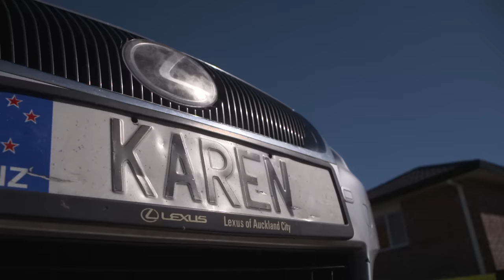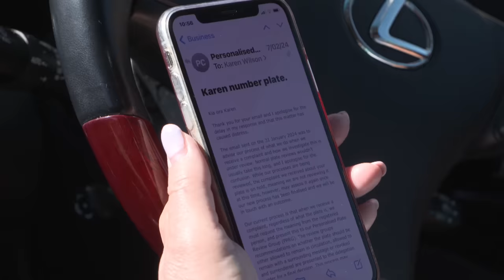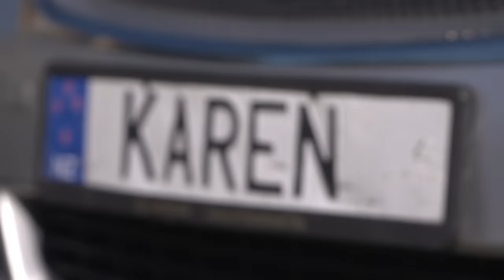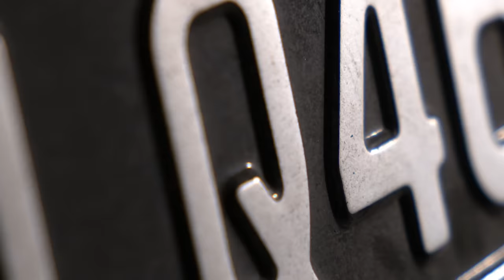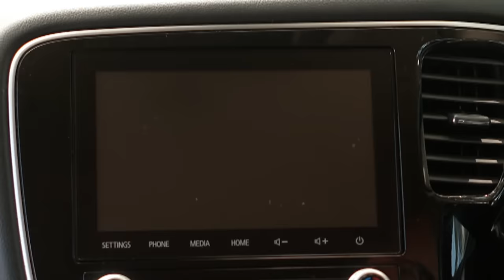Complaint laid about KAREN number plate | Fair Go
Karen has held her personalised plate for nearly 15 years, but now has to justify it to Waka Kotahi after someone complained about KAREN.